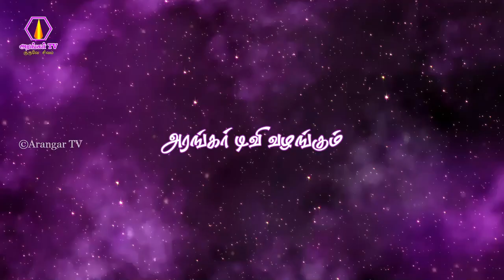Jenmam kadaithera ongarakudil varungal | Mr. chandran | ஜென்மம் கடைத்தேற ஓங்காரக்குடில் வாருங்கள்